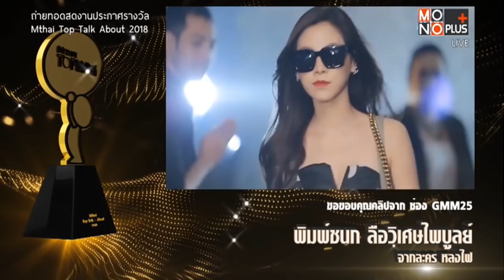อั้ม พัชราภา, ใบเฟิร์น พิมพ์ชนก, เจนี่ เทียนโพธิ์สุวรรณ์ รับรางวัล MThai TOP Talk-About Actress 2018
Video Credit : MONO PLUS Channel
27/03/2018 อั้ม พัชราภา - เจ้านางอนัญทิพย์ จากละคร เพลิงพระนาง, ใบเฟิร์น พิมพ์ชนก - ก้านแก้ว จากละคร หลงไฟ และ เจนี่ เทียนโพธิ์สุวรรณ์ - ใจเริง จากละคร เพลิงบุญ รับรางวัล MThai TOP Talk-About Actress 2018 นักแสดงหญิงที่ถูกกล่าวถึงมากที่สุด ในรอบปี 2017 ที่ผ่านมา